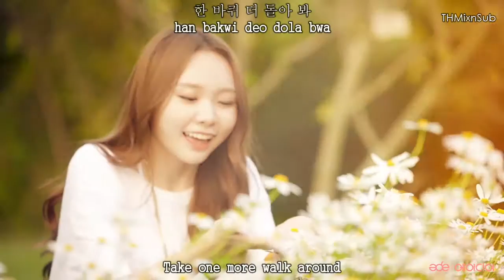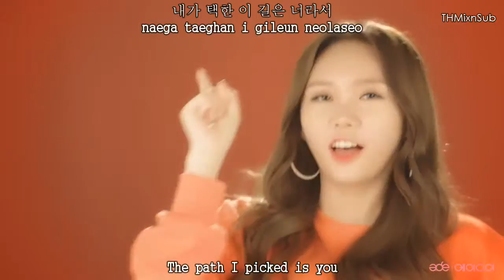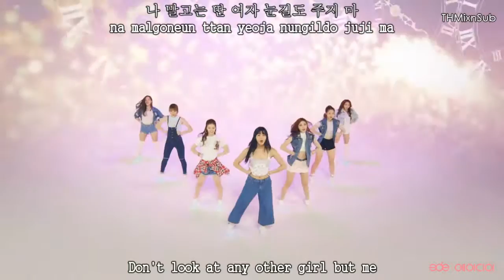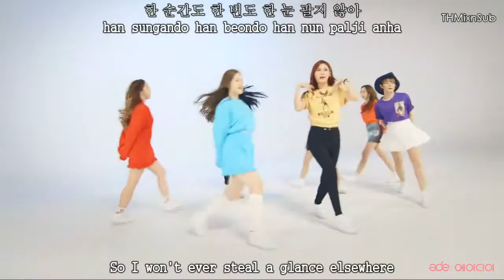A.De - Good Time MV [English subs + Romanization + Hangul] HD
Artist: A.De
Song: Good Time
Album: Have a Good Time
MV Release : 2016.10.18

Credits
Han: music naver
Rom: iLyricsBuzz
Eng: popgasa